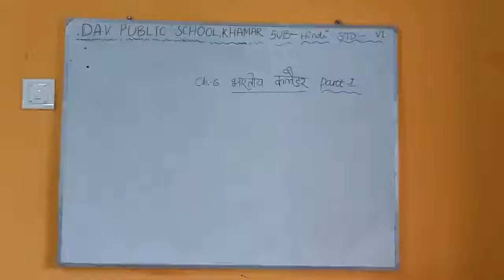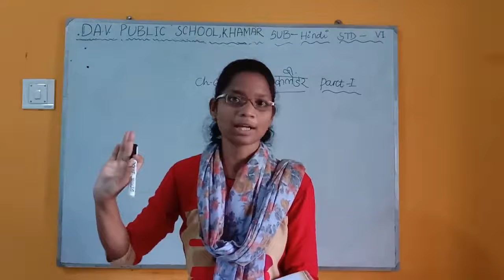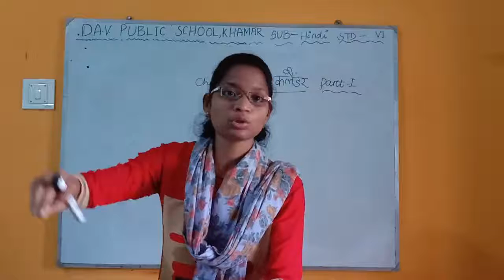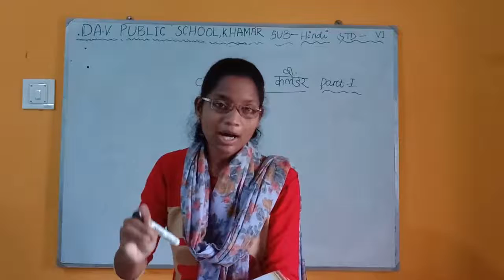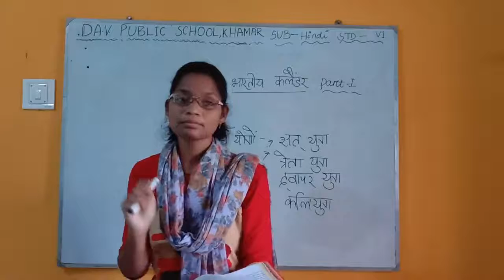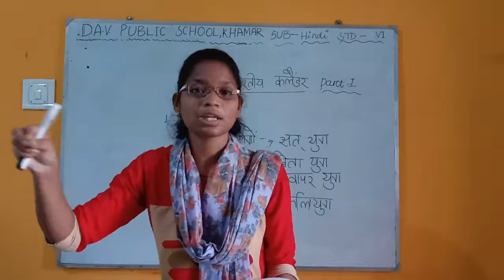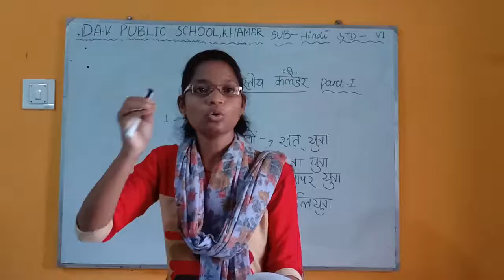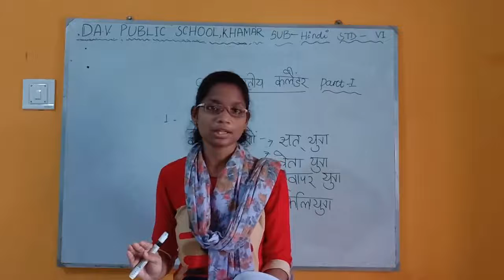DAVPS STD6 HINDI CH6 - BHARATIYA CALENDAR (PART-1) - 07-10-20